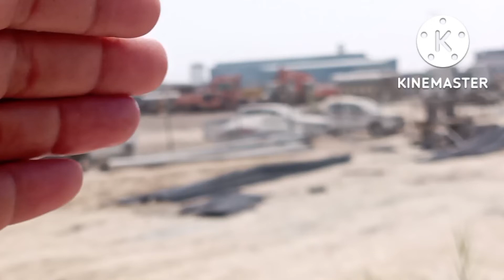Saudi Arabia works camp Ansab company and workshops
vlog Saudi Arabia works camp Ansab company

Construction of Camp Site facilities on a deep remote desert location
Extreme weather conditions on this remote desert location tested the quality and durability of our provided buildings and facilities
A remote desert location along the Saudi Arabia boarder better known as the Empty Quarter, no available life support. Required full sustainability from day 1 of mobilization
Complex logistics
Stringent compliance with International Building Ansab company
Highlights of the project:

700 Man Camp
Site Master 3 series accommodation building with amenities
Equipped with clinics, recreation units, kitchen and dining area, and security houses
Compliance to International Building Code (IBC), National Electric  Saudi Arabian Standards Organization Ansab company regulations, and standards
Project completed on time in spite of the remoteness of the location and need for full mobilization from day 1
Services Offered:

Site Installation
Engineering & Design
Project Logistics
Products Utilized:

Sitemaster 3 Series
Project Units  Implemented:

Accommodation Unit
Kitchen and Dining Area
Recreation Unit
Hospital/Clinic/Medical Facility
Security Centers or Guard House
·Loaders · Excavators · Trucks & Trailers · Forklifts & Telehandlers ·